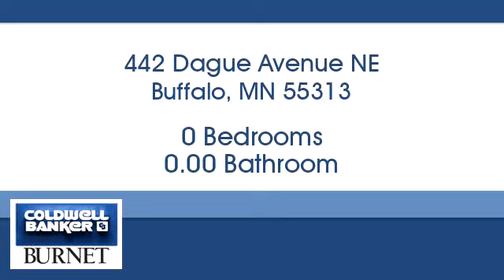Homes for sale - 442 Dague Avenue NE, Buffalo, MN 55313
Bedrooms: 0
Bathrooms: 0.00
Square Feet: 0
Price: $899,900

7550 France Ave. S